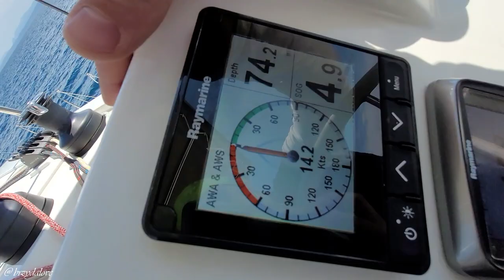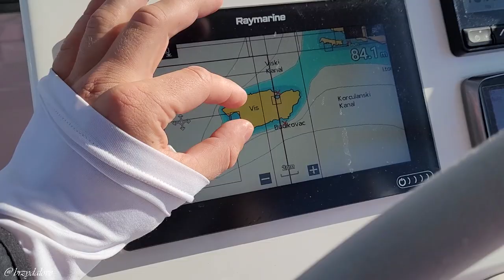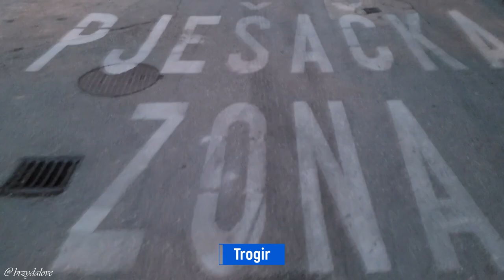#4 Życie pod żaglami I Majówka 2021 I Stari Grad, VIS, bunkier na kutry rakietowe! I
3 dni w 10 minut. Tylko tyle musisz poświęcić aby poczuć klimat wakacji pod żaglami. Nurkowaliśmy w Supetarze, zjeżdzaliśmy tyrolką w Omiś. Zrezygnowaliśmy z Korczuli aby zadbać o komfort dzieci. Dziś zobaczycie miasto Stari Grad, wyspę VIS oraz powojenne Jugosłowiańskie bunkry na kutry rakietowe!!! NO I DUŻO PYSZNEGO JEDZENIA!  Enjoy ;)

Sailing Delight to idea uprzyjemniania sobie czasu. Tworzymy społeczność, która pomaga sobie nawzajem przy czym każdy z nas żyje jak potrafi najlepiej. Skomentuj co Ci się podoba, daj również znać co Ci się nie podoba. Zostaw subskrypcję oraz kciuk w górę jeśli dostarczyłem Ci choć trochę uśmiechu na twarzy tym Vlogiem  ;)  Dziękuję za każdą reakcję.

Dzięki za każdą reakcję :)